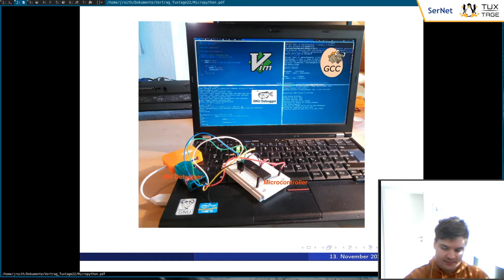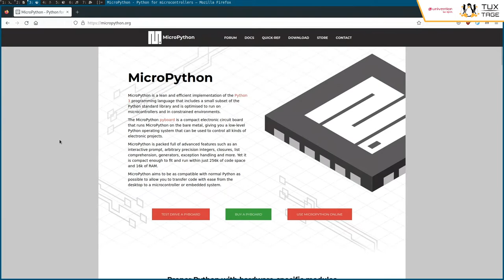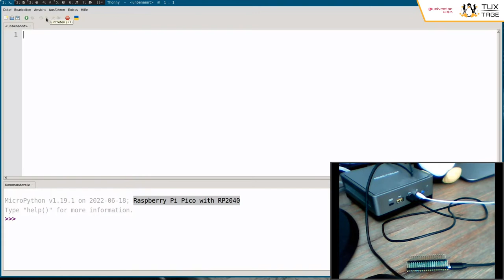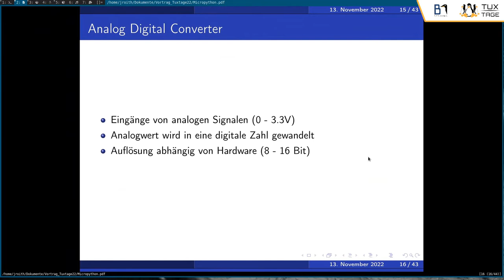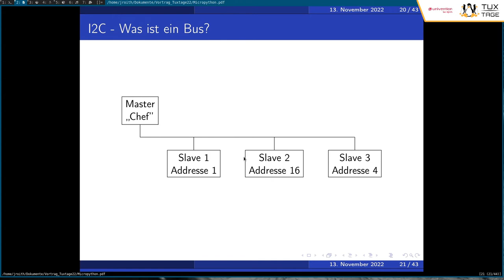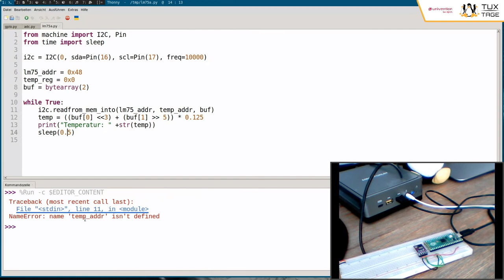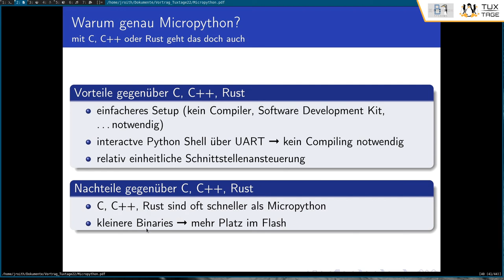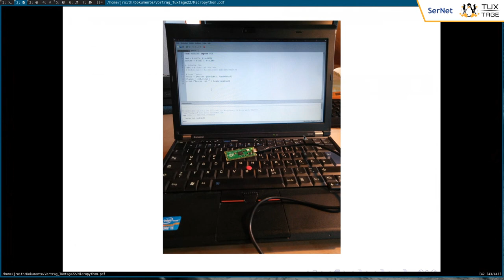Micropython - Microcontroller mit Python in Thonny auf Linux programmieren - Tux-Tage 2022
Ein Vortrag von J. Roith.

Microcontroller zu programmieren muss nicht schwierig oder kompliziert sein! Micropython bietet einen einfachen Einstieg in dieses Thema. Mit den Raspberry Pi Pico und den ESP Controllern gibt es auch günstige Hardware, die mit Micropython läuft. In diesem Vortrag möchte ich Micropython einmal genauer vorstellen. Dazu werden wir die Thonny IDE und selbstverständlich GNU/Linux nutzen. Im Laufe des Vortrags werden uns auch die wichtigsten Schnittstellen eines Microcontrollers, wie digitale Ein- und Ausgänge, Analog-Digital-Wandler, I2C, SPI und UART begegnen. Fokus liegt hier aber auf der Benutzung der Schnittstellen mit Micropython und der Hardware Anbindung und nicht auf der Funktionsweise. Am Ende des Vortrags werden wir gemeinsam noch ein kleines Projekt auf einen RPi Pico oder ESP umsetzen. Der Vortrag bietet einen ersten Überblick und einen einfachen Einstieg in Micropython.